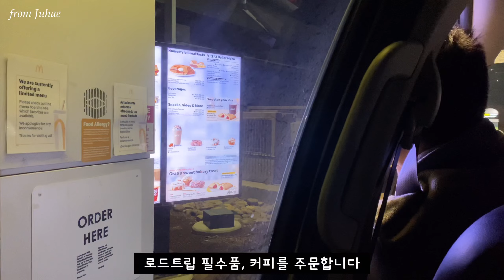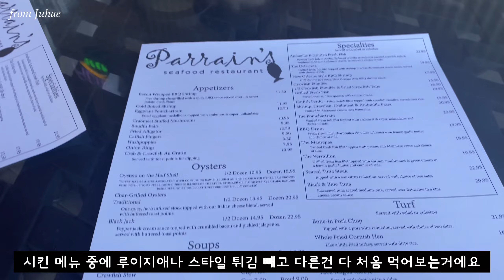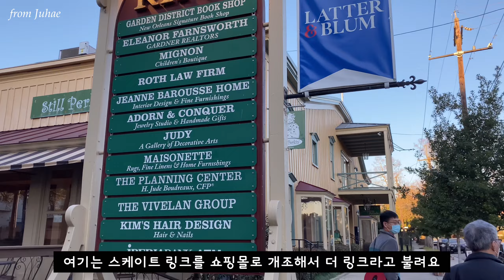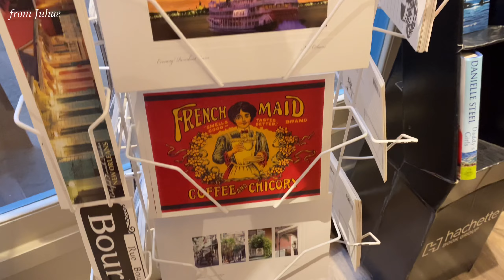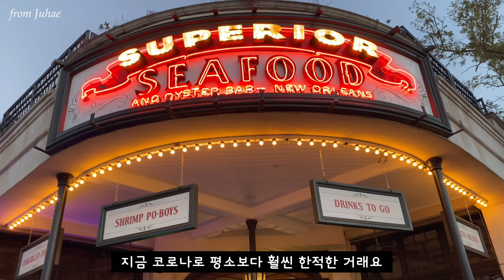시부모님과 함께하는 로드트립 / First Road Trip with In-Laws / Louisiana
안녕하세요 주혜입니다!
정말 오랜만에 업로드인것같아요.
얼마전 시부모님이 26년동안 하시던 목회에서 은퇴하셨어요! 그리고 저희와 함께 루이지애나로 로드트립에 갔다왔답니다. 결혼하고 시부모님과 이렇게 함께 시간을 보낸건 처음인데 서로를 더 잘 알게된 것 같아서 참 감사한 시간이었어요. 한동안 영상 편집을 완전히 놓고 있었는데 이번 기회에 시부모님에 대한 존경과 사랑하는 마음을 담아 우리가 함께하는여행 브이로그를 만들게 됐어요.
혹시라도 영상을 기다려주셨던 여러분 감사합니다!
소소한 일상도 곧 나눌 수 있길 바래요!

Hello friends!
It’s been a long time since I uploaded last time.
My in-laws just retired after 26 years in the ministry, and Hoon and I got an opportunity to go on a road trip to Louisiana with them.
We had really great time together, and I’m especially grateful that I got to know them better.
With respect and love, I wanted to gift them a travel log because they love my videos
I thought I could add English subtitles after I upload my video, but it was so much more work than I thought... I’m sorry for not providing English subtitle for this video.
I hope to share my daily vlogs with you soon!
Oh it’s new year already. Happy New Year and Happy Lunar New Year ❤️